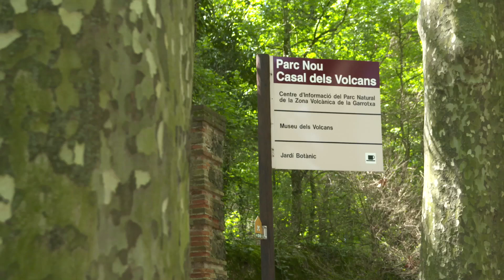Parc nou i Museu dels volcans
El Parc Nou d’Olot és un jardí botànic de 4 hectàrees ple de camins i zones boscoses per passejar-hi, amb dos grans prats on jugar i descansar. I és on hi ha el Museu dels Volcans, a la Torre Castanys, un dels edificis modernistes més emblemàtic d’Olot.